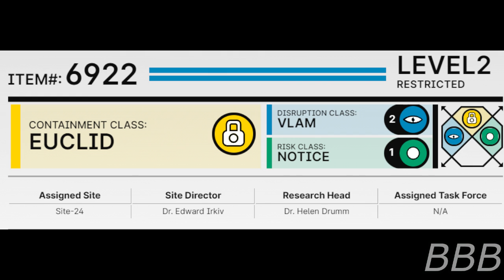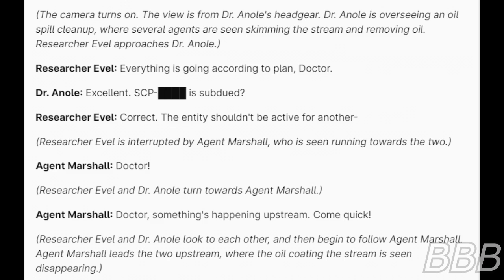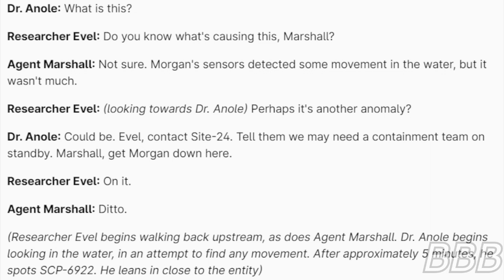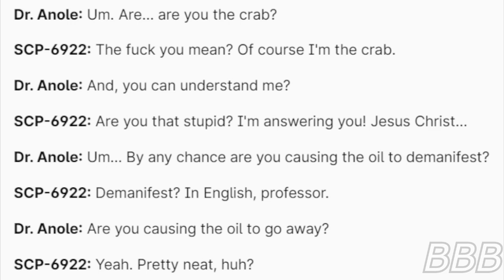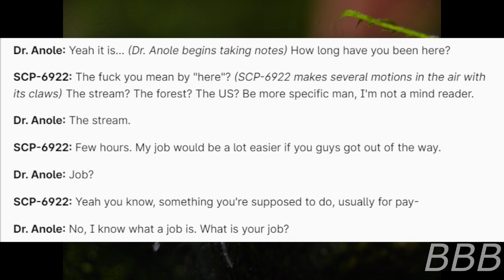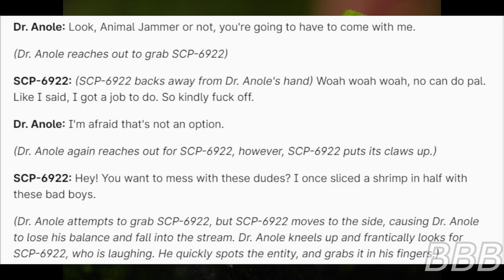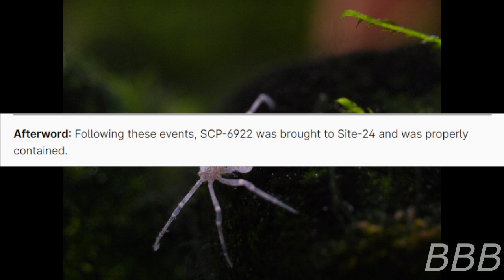SCP 6922 Agent Lou of the CWPA| Creatures and Wildlife Protection Agency Agent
SCP-6922 is Agent Lou of the Creatures and Wildlife Protection Agency (CWPA), a Thai Micro Crab who can instantly clean up polluted water and can talk.